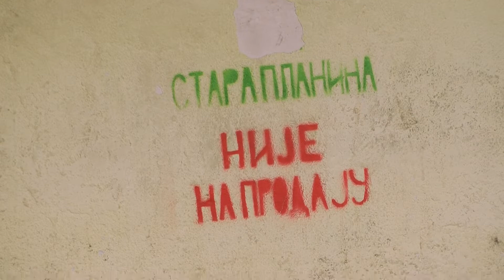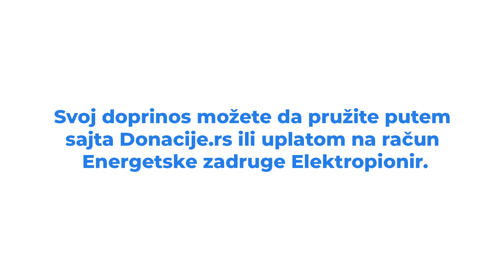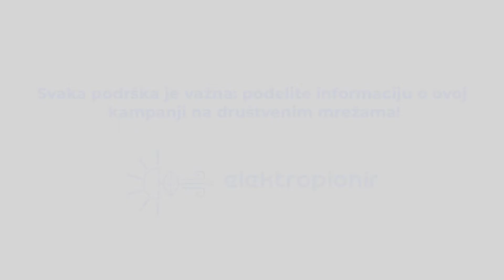Solarna Stara - podržimo izgradnju prvih zadružnih solarnih elektrana na Staroj planini!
U saradnji sa meštanima staroplaninskih sela Dojkinci i Temska i gradom Pirotom, Eneregetska zadruga Elektropionir 21. juna 2022, na dan letnje dugodnevice, pokreće kampanju Solarna Stara, kako bismo prikupili novčana sredstva za izgradnju solarnih elektrana u zadružnom vlasništvu, čiji će ukupan prihod ići direktno lokalnoj zajednici. Ovo će biti prve zadružne solarne elektrane u Srbiji!

Staroplaninski kraj je odlučnošću i upornošću meštana lokalnih sela, i uz podršku koju su dobili širom Srbije, uspeo da zaustavi izgradnju malih hidroelektrana, čiji način gradnje i eksploatacije nisu održivi. Male hidroelektrane vode u ekološku degradaciju i uništavanje lokalnih zajednica, a profit koji ostvaruju odlazi u ruke šačice investitora. Za razliku od malih hidroelektrana, energija dobijena od sunca je svima dostupna i čista.

Energetska zadruga Elektropionir radi na uspostavljanju mreže decentralizovanih solarnih elektrana i osnaživanju običnih ljudi da postanu aktivni učesnici u proizvodnji i potrošnji energije iz obnovljivih izvora. Mi ne čekamo da se steknu svi uslovi i da se većina pokrene, već mislimo da uporna grupa pionira može da menja stvari!

Kampanjom Solarna Stara želimo da pokažemo da svi građani mogu biti pokretači promene ka održivoj energiji i da to nije pozicija rezervisana isključivo za velike investitore. Verujemo da energija mora biti čista i može biti u zajedničkom vlasništvu.

Svojom donacijom možete pomoći da se na krovove Mesne zajednice Temska i Doma kulture Dojkinci postave dve solarne elektrane snage od po 5 kWp. Sav godišnji prihod, koji se u narednih 25 godina ostvari od proizvodnje i prodaje električne energije iz ovih elektrana, ići će lokalnim udruženjima i organizacijama, za aktivnosti koje unapređuju život zajednice.

Ukupna vrednost ovog projekta (izrada projekta, ishodovanje odobrenja za priključenje, izgradnja, troškovi brojila…) je 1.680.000 dinara. Članovi i članice Elektopionira su uz pomoć donatora i iz sopstvenih sredstava već prikupili polovinu ovog iznosa, a sada nam je potrebna vaša podrška da prikupimo još 840.000 dinara, kako bi se započelo sa proizvodnjom električne energije iz solara u dva staroplaninska sela. Krenuli smo, nema više vremena za gubljenje!

Kampanju možete podržati i lično i kao organizacija i to na više načina:
- onlajn donacijom na Donacije.rs
- uplatom na račun Energetske zadruge Elektropionir: 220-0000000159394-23 (ProCredit Bank)
- širenjem informacije o kampanji preko svojih naloga na društvenim mrežama i drugih kanala komunikacije.

Ukoliko se kampanjom postigne veći iznos od traženog, sva prikupljena sredstva će se utrošiti na podizanje snage elektrana.

Energetsku zadrugu Elektropionir osnovala je u decembru 2019. godine grupa entuzijasta koji su se na različite načine bavili obnovljivim izvorima energije i inovativnim načinima građanskog organizovanja. Cilj nam je da demonstriramo ekološki i ekonomski održiv način proizvodnje energije, zasnovan na principima zadrugarstva. Radimo na uspostavljanju mreže decentralizovanih solarnih elektrana i solarnih parkova u kolektivnom vlasništvu. Naš kurs ,,Solartehnika narodu” do sada je pohađalo preko 200 učesnika širom Srbije.

logo kampanje: Manonija
snimatelji: Milan Panić, Miloš Manić, Miloš Stojanović